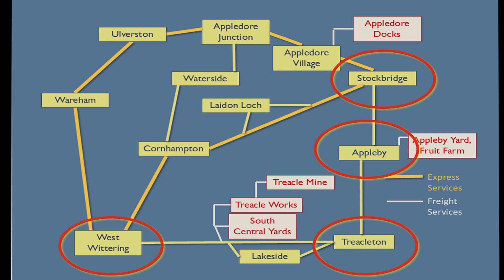This is a video of the "nearly finished" part of "Lakeland Railways" - a cross country route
West Wittering to Stockfield on the cross country route.  There is an express route, too